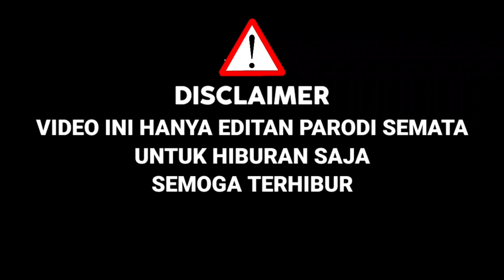Awalnya Di Ketawain,Ternyata Suara Mansur Mirip Charly,Saat Bawakan Lagu Sia Sia Berjuang|Parodi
KALI INI SAHABAT SETIA COBA UNTUK PARODI COVER,DALAM AJANG PENCARIAN BAKAT INDONESIAN IDOL 2021 ( PARODI )